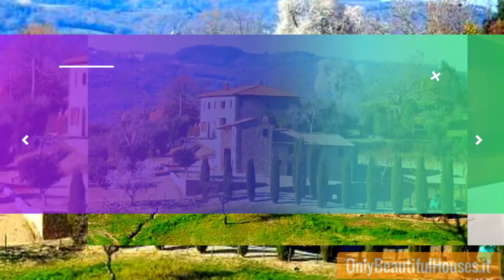OBHID216 Scansano FarmHouse 180m2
180 m² Camere: 2 Bagni: 3 Camere: 5 Giardino: 500 m² Terreno: 3500 m² Antico casale in pietra in Maremma, che è stato accuratamente restaurato. Si trova nel comune di Scansano in una zona con dolci colline, utilizzata per la maggior parte da vigneti e oliveti per il suo clima mite. Siamo quasi al confine con il comune di Magliano in Toscana, a 20 minuti dal porto di Talamone ea 30 minuti da Orbetello.
L'agriturismo bifamiliare si trova in un piccolo villaggio composto da pochi tofts, alcuni di loro sono abitati tutto l'anno e altri sono usati per le vacanze. La quiete della campagna è unita alla sicurezza di avere vicini.
Il casale (circa 160 mq e una veranda di circa 25 mq) si sviluppa su 2 livelli: al piano terra troviamo un'ampia veranda, il soggiorno con camino, la cucina con dispensa e un piccolo bagno. Al piano superiore abbiamo due camere da letto e due bagni, nella mansarda c'è un grande armadio per le scope.
La proprietà comprende un piccolo appezzamento di terreno di circa 3000 mq interamente recintato. C'è la possibilità di ricostruire un piccolo annesso di 10 mq che è stato distrutto nel corso degli anni.
Sistema di irrigazione, cisterna per acqua piovana, riscaldamento a gas con termostato separato su ciascun piano. Sistema per connessione internet wireless a banda larga con antenna parabolica.